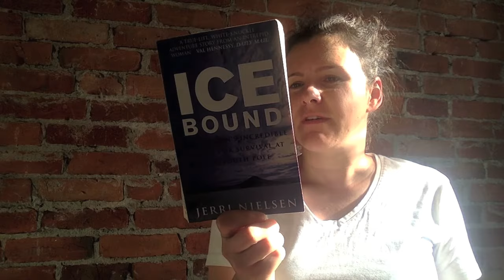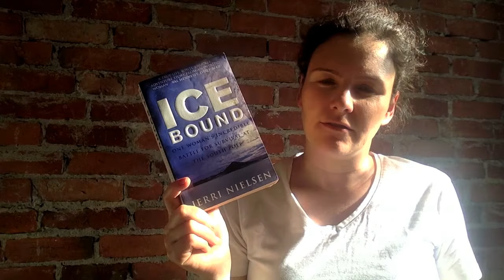Non-fiction November TBR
Books mentioned:
Mayflower by Nathan Philbrick
March 2 and 3 by John Lewis, illustrated by Nate Powell
Brothers Bulger by Howie Carr
Chernobyl Prayer by Svetlana Alexievich
Shirley Jackson: A Rather Haunted Life by Ruth Franklin